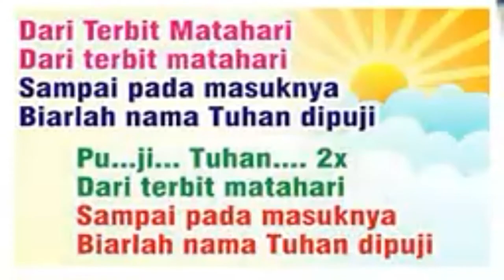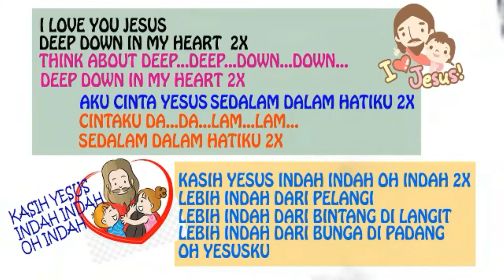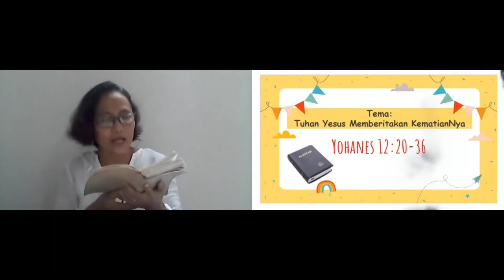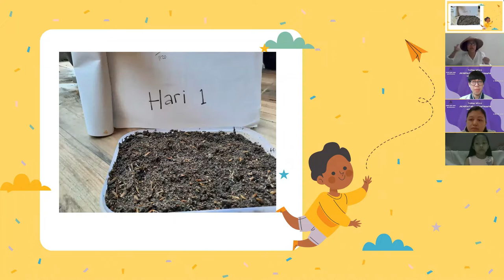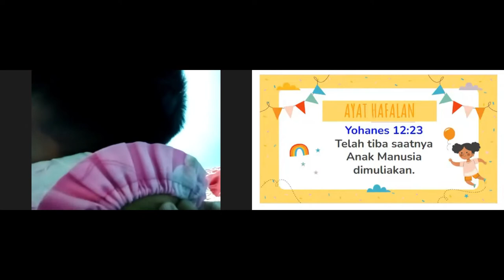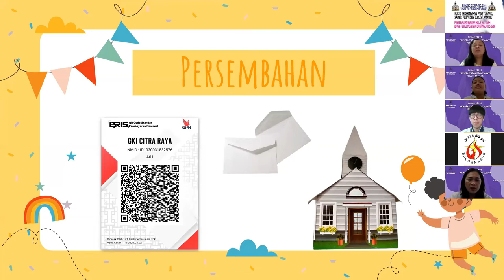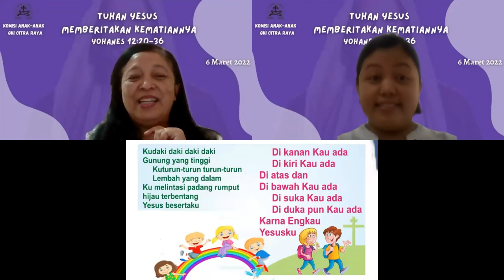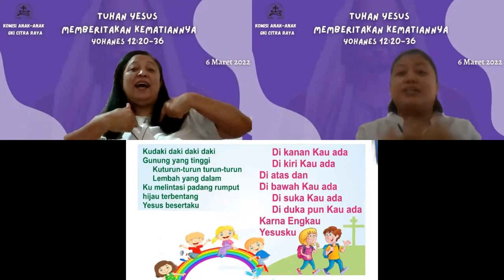Ibadah Sekolah Minggu Kelas Kecil KAA GKI Citra Raya 6 Maret 2022